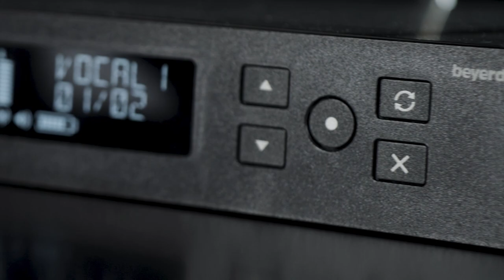beyerdynamic | TG 500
TG 500 - Wireless system for smaller stage performances

With its five sets, the wireless system TG 500 is an all-rounder. Whether for performances on smaller stages, theater productions or speeches, the various sets always ensure perfect performance. While the vocal set with the dynamic TG V50 handheld transmitter is ideally suited for singing, the vocal set with the TG V56 condenser handheld transmitter offers an ideal solution for presentations. An unobtrusive positioning of the microphone in lectures makes the TG L58 lavalier microphone in the presenter set possible. The perfect companion for theater productions is the headworn set with the TG H34 headset microphone. The instrument set with included WA-CGI instrumental cable is ideal for professional miking of guitar and bass. With the included rack mount kit, the 9.5” single receiver can be easily installed in a rack and also offers the possibility to mount two receivers in one rack unit. For all users who want to use multiple channels, a dual receiver with integrated antenna splitter is available.